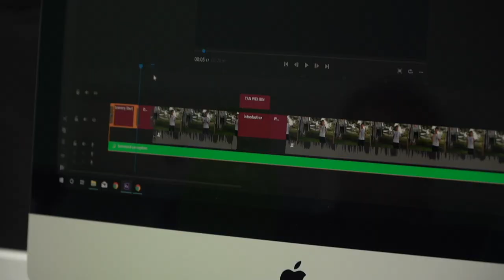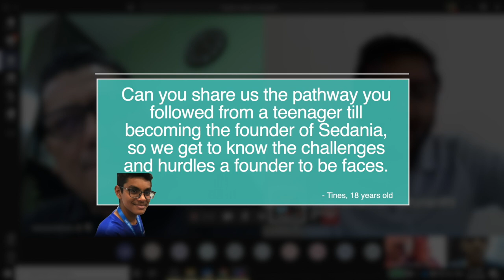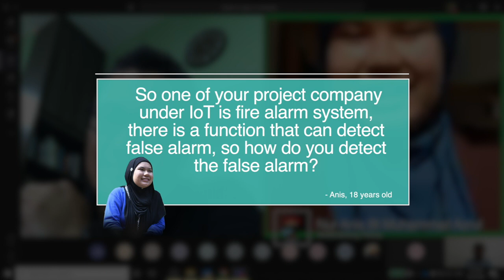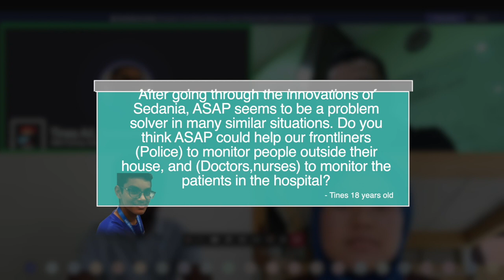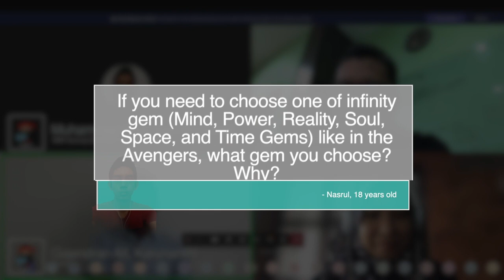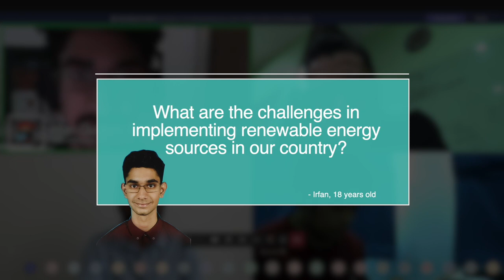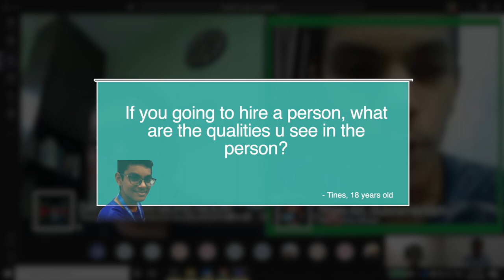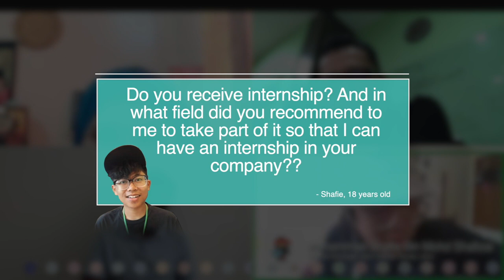mydigitalninja CEO BYTES : Datuk Azrin Mohd Noor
CEO Bytes : On being frank & COVID-19 the Rude Awakening

If Malaysia is to have a Tony Stark, Datuk Azrin Mohd Noor would be him. Ozzing no nonsense he tells the Digital Ninjas as it is, no sugar coating.

Conversation started from how COVID-19 has become the inevitable ‘jump starter’ of digital adoption for many sectors to Datuk Azrin’s aspirations for the creation of Sedania’s products and services and to even how Datuk began his journey as a young adult.